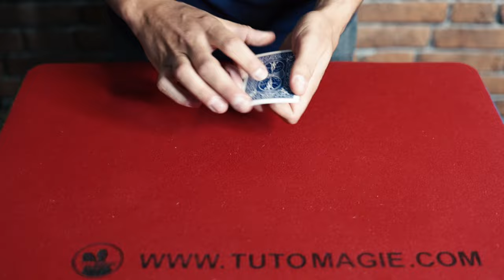CES CARTES SPECIALES SONT FOLLES !